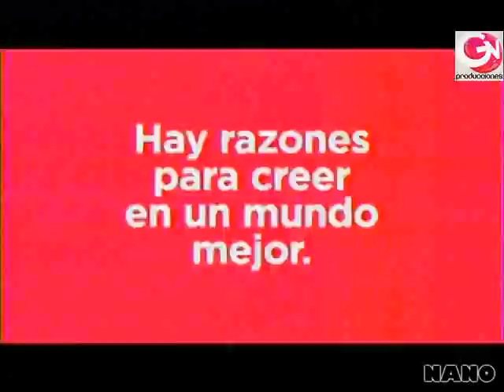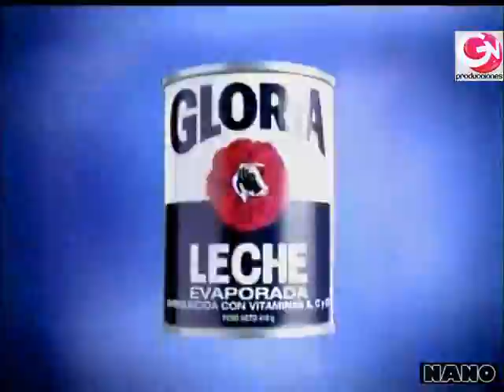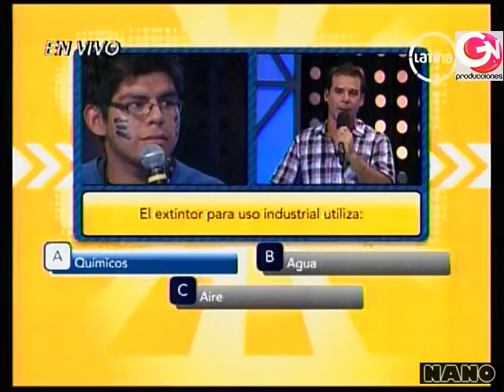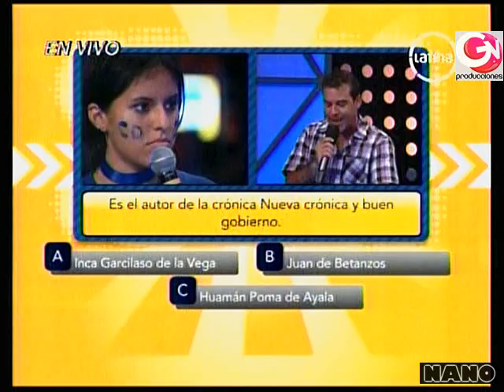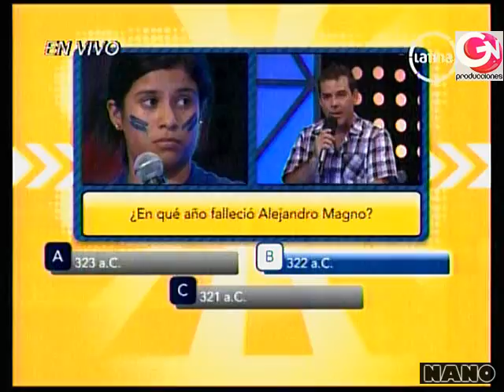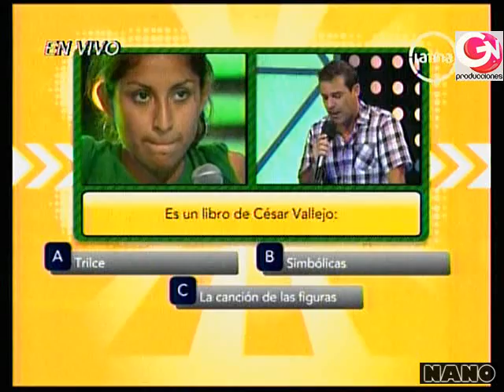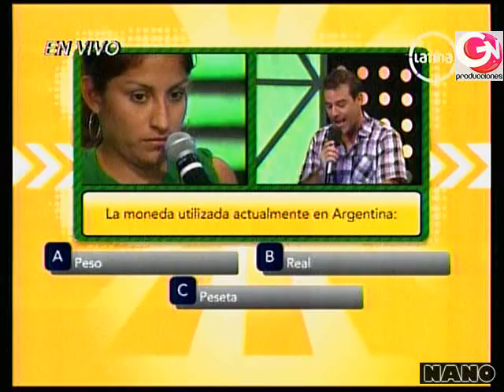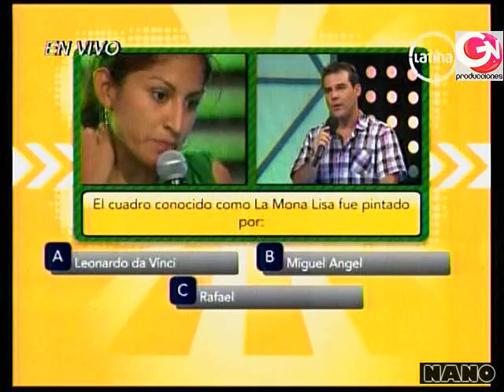EL ÚLTIMO PASAJERO (Perú) - 3er Programa (23-03-2011)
Tercera emisión de la versión peruana del programa concurso "El Último Pasajero",con la conducción de Adolfo Aguilar, en donde los escolares de los colegios Champagnat de Surco, Fe y Alegría 001 de San Martín de Porres y Dalton de Lince compiten para ganar un viaje de promoción.

Emitido originalmente el 23 de marzo de 2011 en Frecuencia Latina. Video procesado experimentalmente para YouTube por Nano Cortés-Quiroz.

Conducción: Adolfo Aguilar
Productor Asociado: Juan "Mitsu" Adaniya
Director de TV: Jean Carlo Castro
Producción de juegos: David Tello Marky
Producción Ejecutiva: Ana Roca Rey
Producción General: Ricardo Morán
Dirección General: Susana Umbert

EL ÚLTIMO PASAJERO es un formato de Endemol (Argentina), producido en el Perú por GV Producciones S.A.C. y Frecuencia Latina.